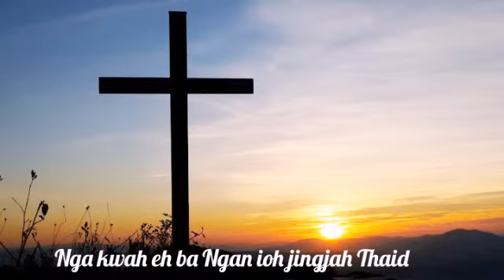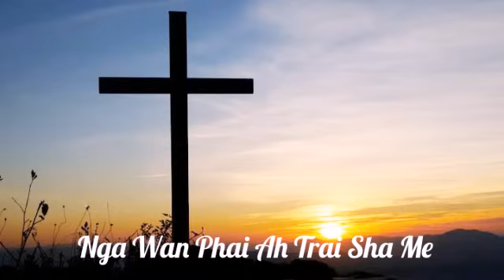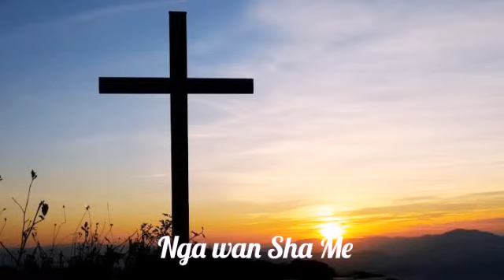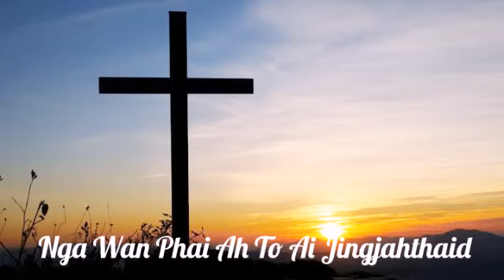Nga Wan Phai Ah Trai Mynta ( Mr D.F.Riwan)